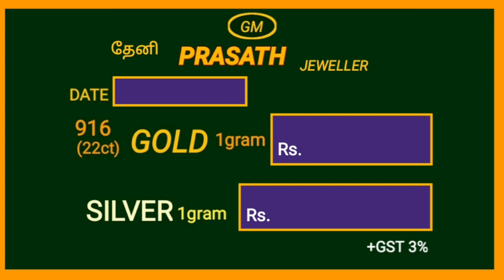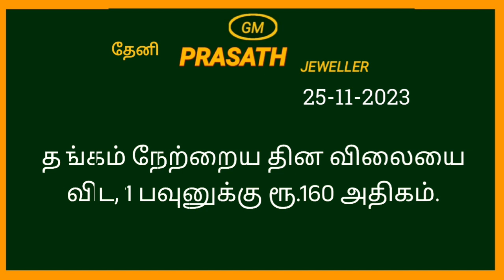Gold price 20-11-2023 to 26-11-2023